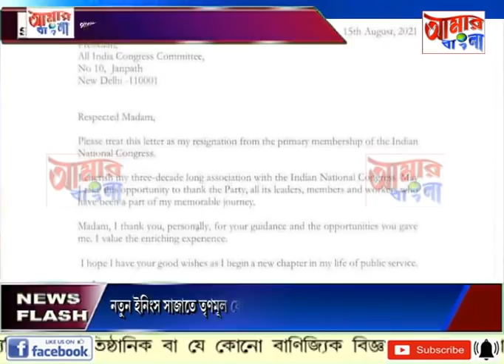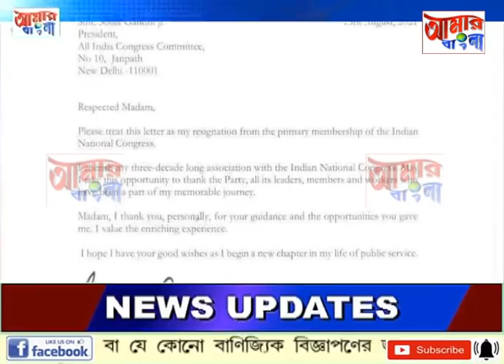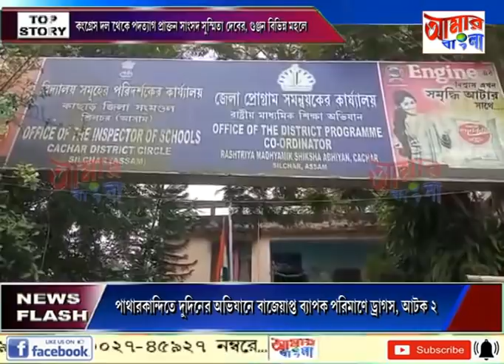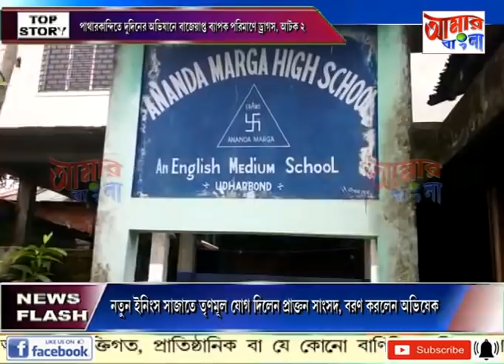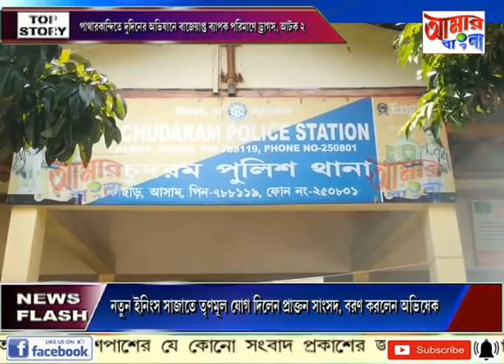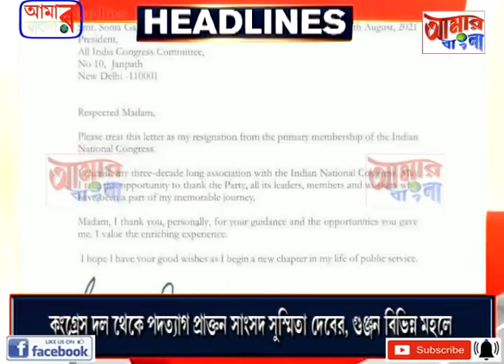AAMAR BANGLA # NEWS # 16-08-2021_